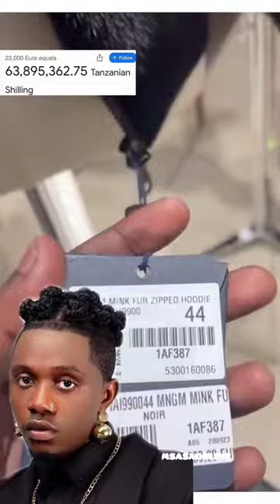RAYVANNY NA KOTI LA TSH MILIONI 63.....🙌👌❤🔥🇹🇿